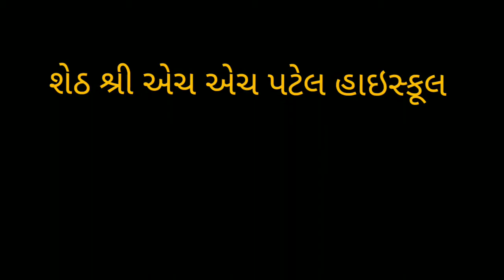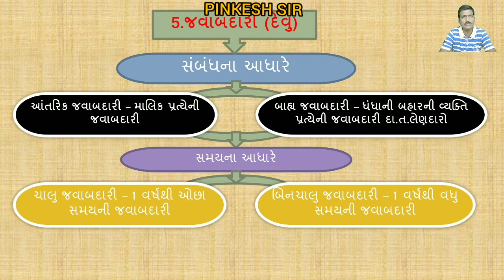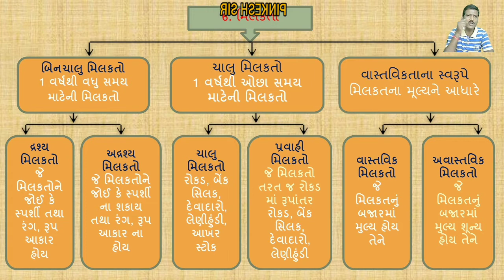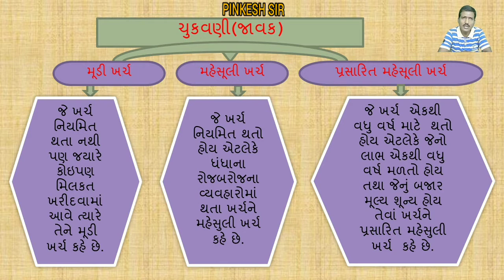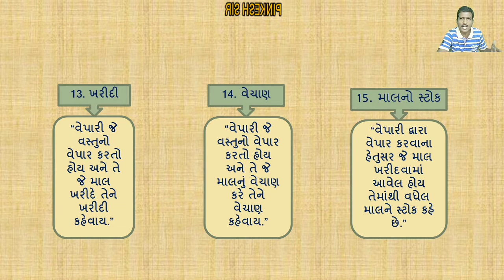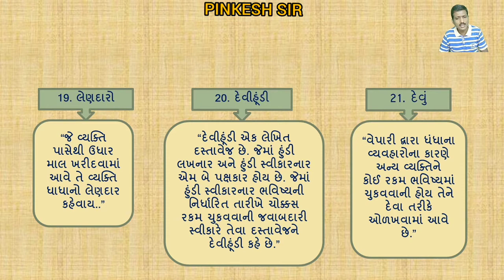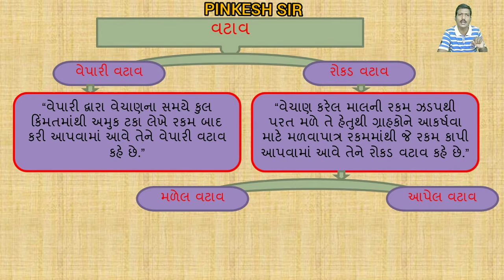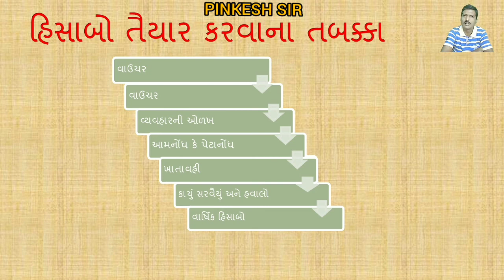STD 11 ACCOUNT CH 1 હિસાબી પદ્ધતિ અને તેના પારિભાષિક શબ્દો EP 4